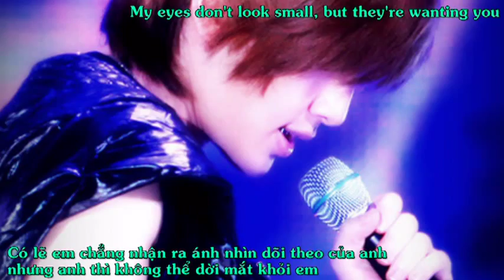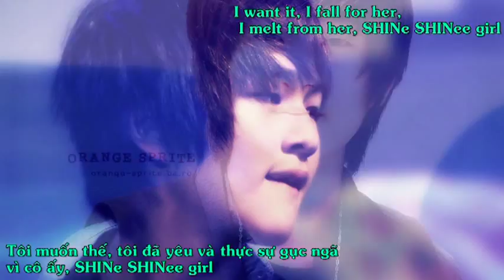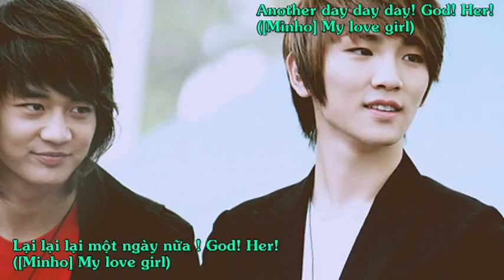[ Engsub & Vietsub ] SHINee Girl - SHINee ( 2009 Year Of Us( Y.O.U) -3rd mini.album)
Hey ! Do u love SHINee ? then u must listen to this song ^^ SHINee sang this song for us - SHINee Girls ^^